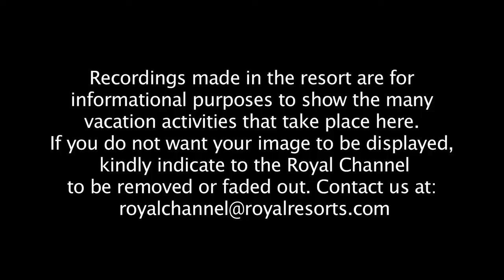Royal Resorts Weekly Vacation Video: Week 38, 2012 The Royal Sands in Cancun, Mexico. (HD)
Filmed during Week 38, 2012 at The Royal Sands in Cancun, Mexico. See guests having fun and relaxing at Royal Resorts - the greatest place for a family vacation.